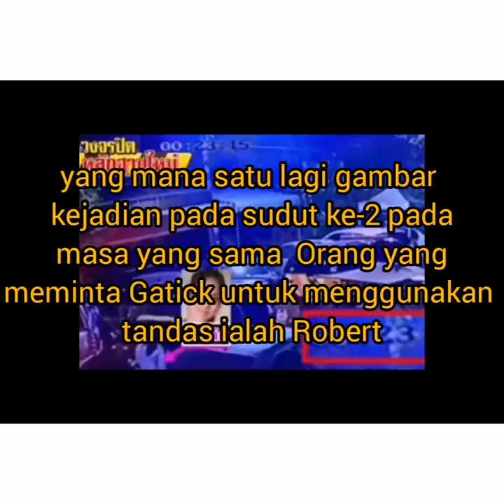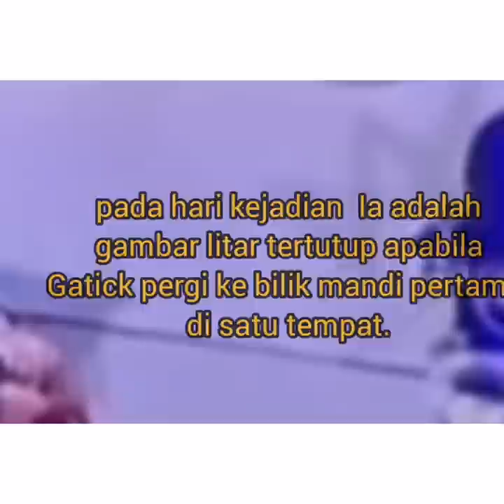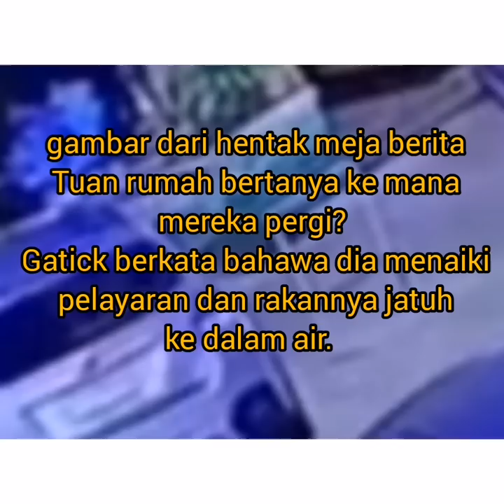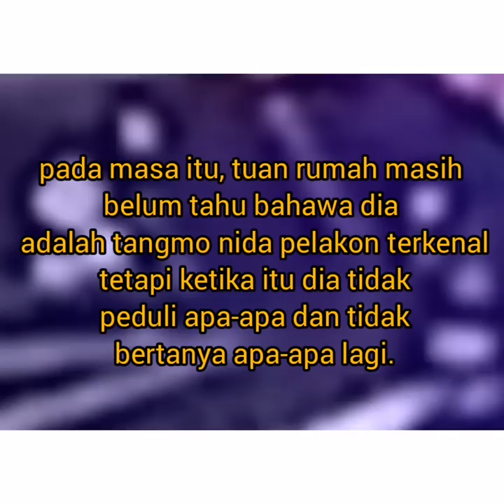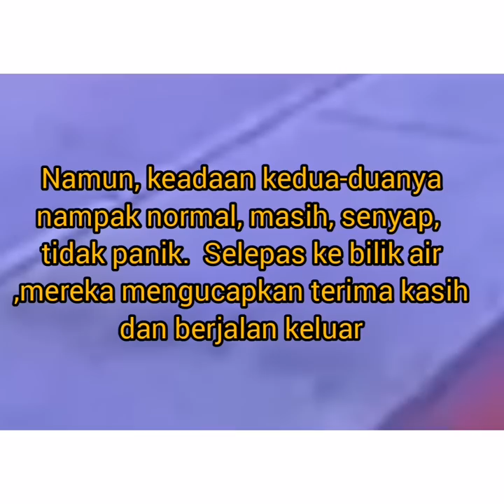KLIP CCTV ROBERT DAN GATICK DI MALAM TANGMO NIDA LEMAS DI SUNGAI CHOA PHRAYA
Noted:
not investigation no viral no justice

Dalam rakaman kamera litar tertutup (CCTV), 4 penjuru pada pukul 12:34 tengah hari dalam gambar tersebut, anda boleh melihat lampu di rumah tersebut terpadam.  Tetapi tetap pastikan tingkap terbuka. Pada 00:35, anda akan melihat bayang gelap berdiri di tingkap.  Selepas itu, pemilik rumah itu keluar dan membuka lampu.  dan akan melihat Robert dan gatick berjalan masuk ke dalam rumah  dengan pemilik rumah berjalan keluar untuk membuka pintu
Baru-baru ini, pasukan itu telah kembali ke Jeti Phibun Songkhram 1 selepas imej pegun keluar.  manakala Robert membawa gatick ke bilik air di rumah komuniti.  pada hari kejadian  Ia adalah gambar litar tertutup apabila kelalang pergi ke bilik mandi pertama di satu tempat.
Dia bertanya ke mana mereka pergi?  Dia berkata bahawa dia menaiki pelayaran dan rakannya jatuh ke dalam air.  Jadi dia bertanya sama ada lelaki atau perempuan.  Dia berkata bahawa itu adalah seorang wanita.  Bersetuju sejak kira-kira pukul 22.00, pada masa itu, dia masih belum tahu bahawa dia adalah bintang, tahu kemudian, tetapi ketika itu dia tidak peduli apa-apa dan tidak bertanya apa-apa lagi.  Namun, simptom kedua-duanya nampak normal, masih, senyap, tidak panik.  Selepas ke bilik air, saya mengucapkan terima kasih dan berjalan keluar.

Bang Sa, pemilik rumah yang meminta untuk ke bilik air berkata, pada malam kemalangan kira-kira jam 00.30, dua lelaki dan wanita masuk dan meminta untuk ke bilik air.  Pada masa itu, semua rumah lain ditutup.  Tetapi dia belum tidur lagi, dia membuka tingkap.  Lelaki itu berkata untuk meminta rakannya pergi ke bilik air.  Maka dia membukakan pintu untuknya dan perempuan itu masuk.  manakala lelaki itu berdiri di hadapan rumah

yang mana satu lagi gambar kejadian pada sudut ke-2 pada masa yang sama  Orang yang meminta termos untuk menggunakan tandas ialah Robert.  yang menjerit kepada pemilik rumah  Dalam gambar itu, boleh disahkan bahawa Robert dan termos hanya dua orang